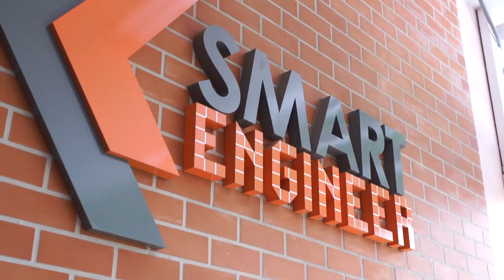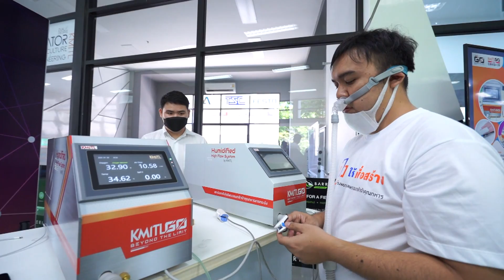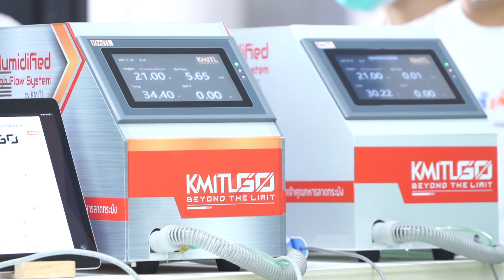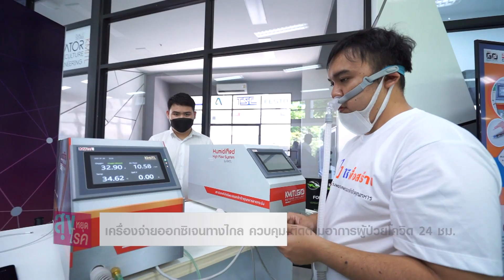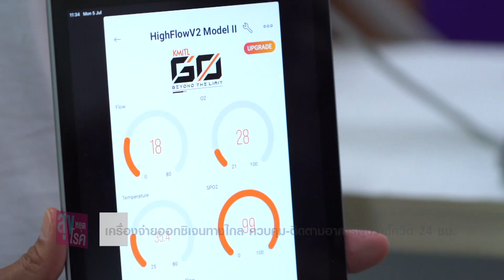เพิ่มโอกาสรอดชีวิต เครื่องจ่ายออกซิเจน ติดตามอาการผู้ป่วยโควิด 24 ชม l สุขหยุดโรค l 11 07 64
*ทำความรู้จักกับ คอมมูนิตี้ไอโซเลชั่น ดูแลผู้ป่วย โควิด19 ในสถานที่ที่จัดไว้เป็นการเฉพาะในชุมชน
* สถาบันโรคผิวหนัง เผย ฉีดวัคซีนโควิด 19 ไม่ส่งผลกระทบสามารถทำสวย ฉีด
*นักวิจัยไทยเจ๋ง พัฒนา เครื่องจ่ายออกซิเจน สามารถติดตาม ภาวะการหายใจ ของผู้ป่วยได้ตลอดเวลาผ่านแอปพลิเคชัน ในโทรศัพท์มือถือ
ติดตามได้ในรายการสุขหยุดโรควันอาทิตย์นี้ 15.00 น. ทาง TNN ช่อง16